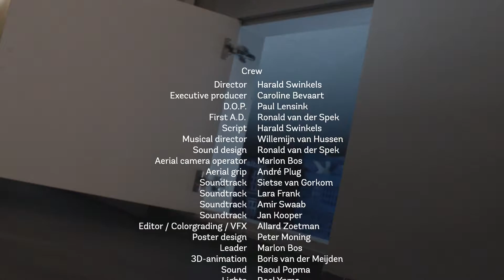48h Rdam 2016 family film & musical team AllWorkAndNoPlay no subtitles